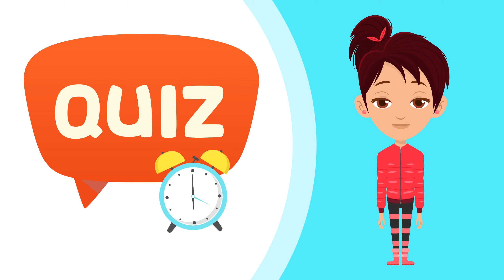Learn Numbers for kids| Learn Numbers 1 to 20 | Educational videos for Toddlers and Kids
Dive into the enchanting world of numbers with our adorable animated characters! Join them on a captivating journey through the world of counting from 1 to 20, where each number comes to life with vibrant animations